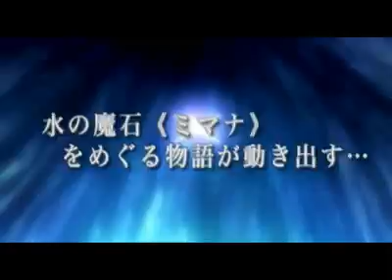Mimana Iyar Chronicle PSP RPG PV